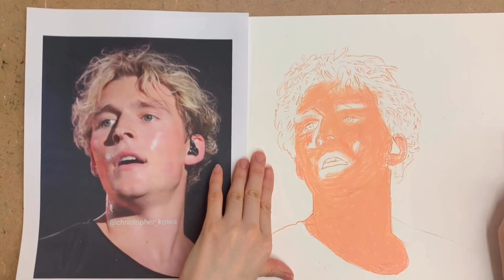(Oil pastel) 오일파스텔 인물화 | Christopher-Bad | 크리스토퍼 내한 공연 중 한장면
왜 이제 알았을까??? 크리스토퍼 ㅠㅠ 다시 내한 해주세요.
아쉬운데로 내한 공연,  땀 흘리고 있는 그를 그려보았습니다.

노래 Bad (Live)
아티스트 Christopher
YouTube 라이선스 제공자 UMPG Publishing 및 음악 권리 단체 7개